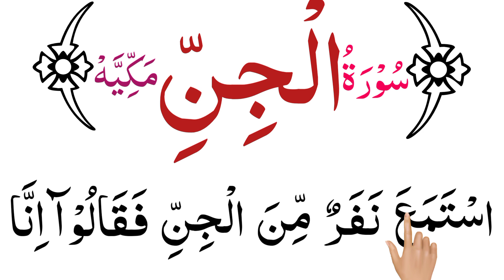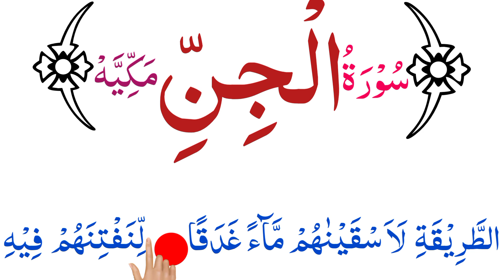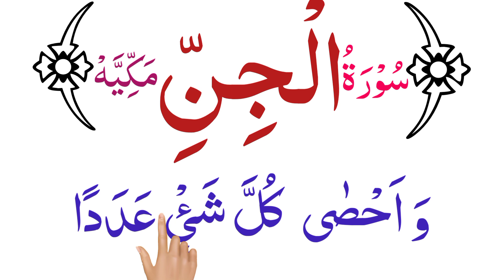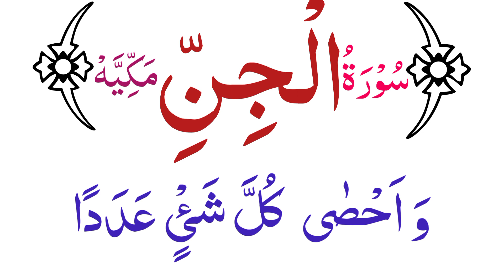Surah Jinn Full | Surat Al-Jinn | سورۃ الجن | amazing voice By Qari Ramzan | labaik quran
In this video a beautiful and holy recitation of surah al jin has been presented to the viewers of labaik Quran

Topics covered:-
Surah Jinn
Surah Al-Jinn
Surat Al-Jinn
Quran pak recitation
072 Surah Al Jinn Full
Surah Al Jinn Full with urdu translation